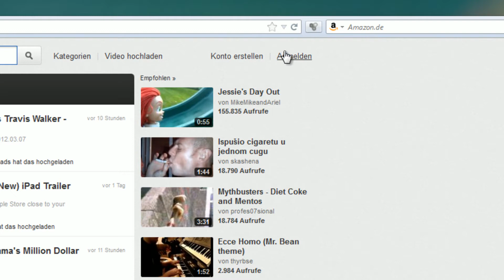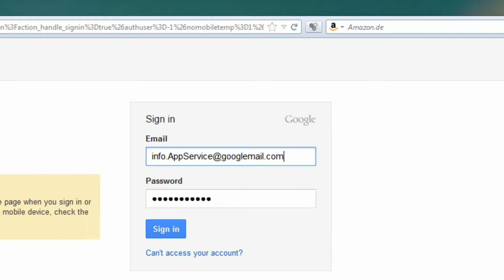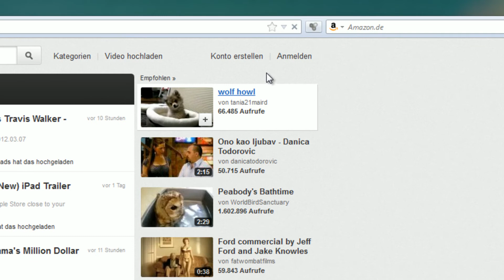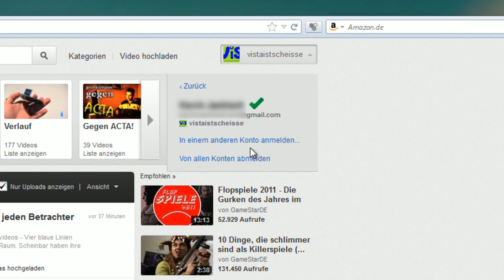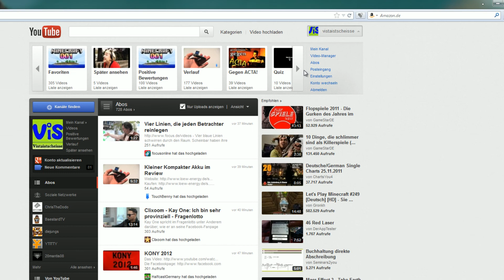Neues bei Youtube (26) ‒ Konto wechseln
Seit neuestem gibt es die Möglichkeit, sein YouTube-Konto zu wechseln, ohne sich extra abmelden zu müssen. Somit kann ich mich von vistaistscheisse ganz einfach bei AppService anmelden.

Ich finde diese Funktion sehr vorteilhaft - es ist meiner Meinung nach eine sehr gute Idee!